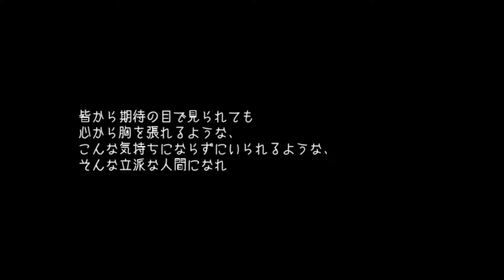村に１人で刃向かい続けた少年の真実【幻想乙女のおかしな隠れ家】 実況 ベルント編 Part2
だから僕は強くなりたい！！

ベルの家めっちゃ富豪なんや！！！わー！ベルぼっちゃまじゃねぇか！